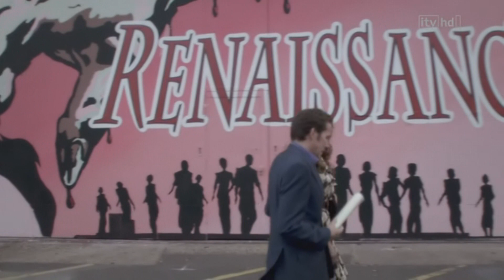Kelly Brook Moving Wallpaper S02E01 27th February 2009